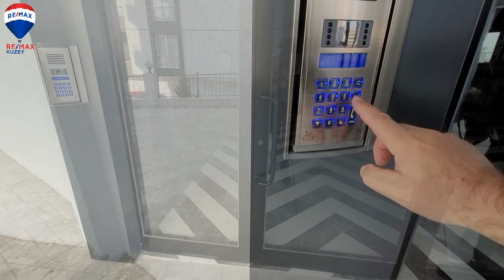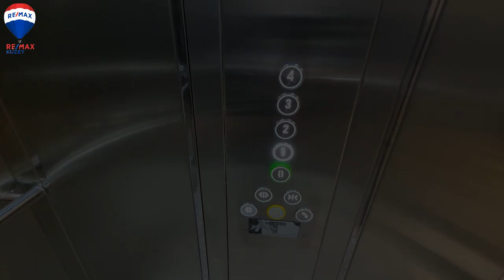SATILIK 2+1 ve 3+1 DAİRELER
A Blok
1.kat 3 nolu daire (3+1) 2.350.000 tl
3.kat 10 nolu daire (3+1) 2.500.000 tl

B Blok
1.kat 2 nolu daire (2+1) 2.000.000 tl
3.kat 12 nolu daire (2+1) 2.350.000 tl
Samsun, Atakum, Mevlana Mahallesi
Sema Sitesi
Ebeveyn banyolu
Geniş balkonlu